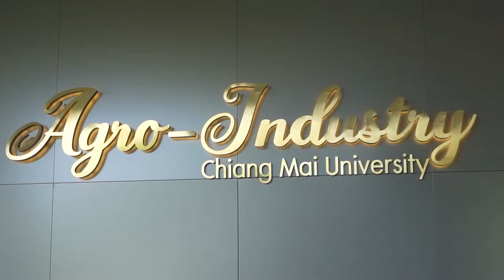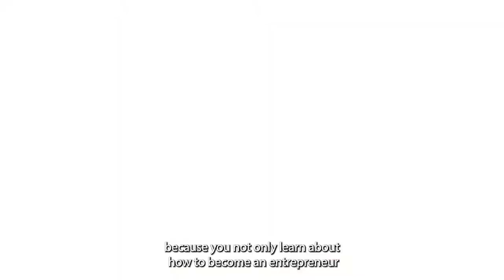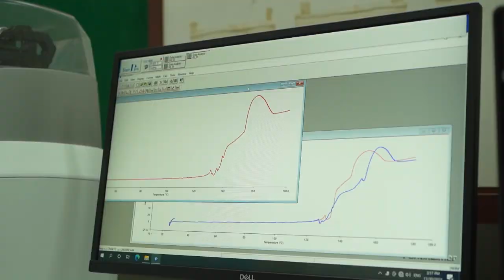Food Science and Technology (International Program) Chiang Mai University , THAILAND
"Become a future leader in the food industry"
Four reasons to choose Food Science and Technology (International Program) at Chiang Mai University:
1. Highly respected curriculum that prepares you for successful careers in the food sector (international food companies, start-up, research institutes, etc.) 🧫🧪👩‍💻
2. Optional double-degree program in Nutrition Science 🥗with Deakin University, Australia (3 years at Chiang Mai University + 1 year at Deakin University) 🇦🇺
3. Well-equipped facility to optimize your learning experiences 🔬🥼
4. Beautiful campus (and delicious food) in a famous city in northern Thailand ⛰